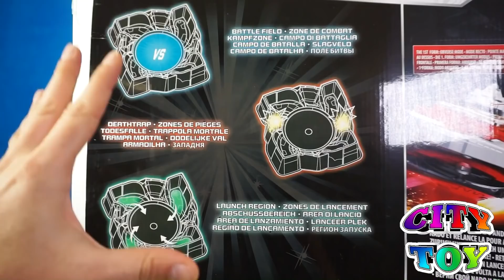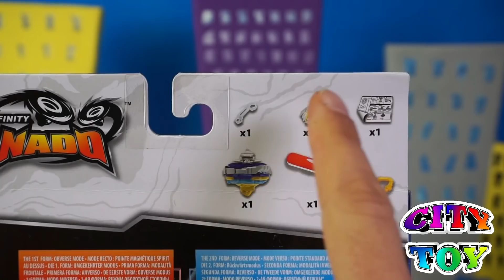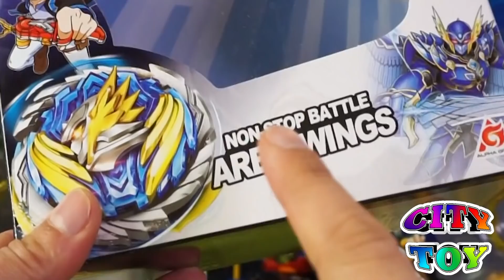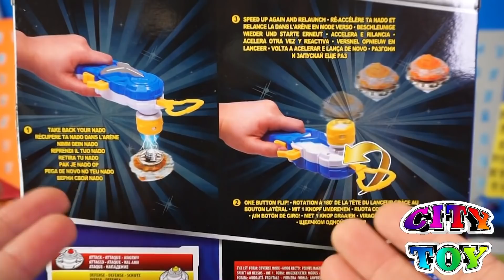Batalla de peonzas Infiniti NADO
El estadio de Peonzas Infinity Nado llega a City Toy con sus peonzas que giran sin parar. Las recargamos en plena batalla y mostramos el lanzador 180 grados deluxe . Los mejores juguetes viven en City Toy.